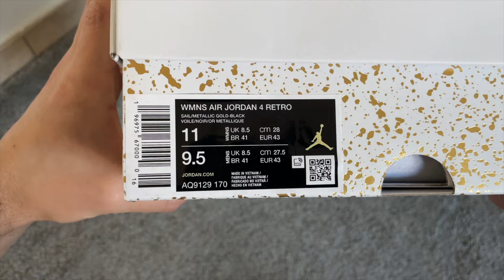Air Jordan 4 Wmns Metallic Gold - Unboxing & Review ITA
Entra a far parte di FuryNotify, il gruppo che mi aiuta ad acquistare le mie Sneakers a retail!

Capitoli:
00:00 Intro
00:20 Unboxing
01:10 Review
05:12 Impressioni personali
05:52 Info sulla release + Sponsor
07:50 Info sulla taglia
08:33 Outro